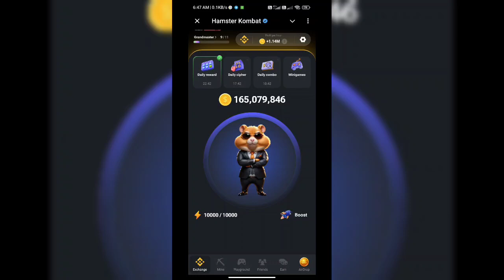6 September 2024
Today Cipher Code 6 September | Daily Cipher Code Hamster Kombat | Hamster Kombat Daily Cipher Code

Today in Hamster Kombat, we'll reveal the Daily Combo for September 6, along with the Hamster Kombat Cipher and the latest Combo Card. We also have some exciting updates, including today’s Airdrop Code and a guide to solve the Hamster Kombat Puzzle! Don’t miss out on the latest predictions, updates, and strategies for Hamster Kombat!

Topics covered today:

Hamster Kombat Daily Combo for September 6.
Price Prediction.
Daily Cipher.
New Airdrop Code.
Puzzle Solution.
Achievement Cards.
Hamster Kombat Achievement Card
Hamster Kombat New Update Today
Hamster Kombat Hindi Guide